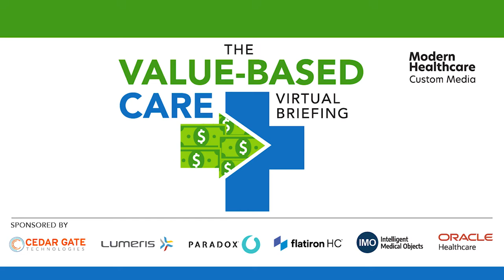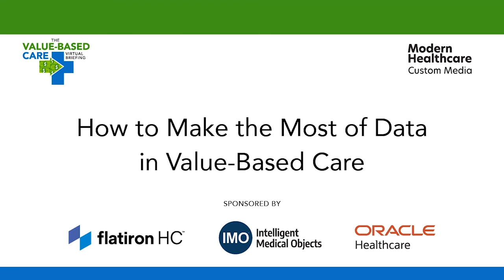How to Make the Most of Data in Value-Based Care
The transition to value-based care relies heavily on clinical and administrative data. Not only do value-based payment programs hinge on accurately reporting data, but being able to easily access and analyze data from multiple sources is crucial to success in these programs. In this session, executives from Flatiron Health, Intelligent Medical Objects and Oracle share practical tools providers can leverage to make the most of their organization’s data. They’ll also touch on the role of leaders in this work and their thoughts on the future of value-based care.